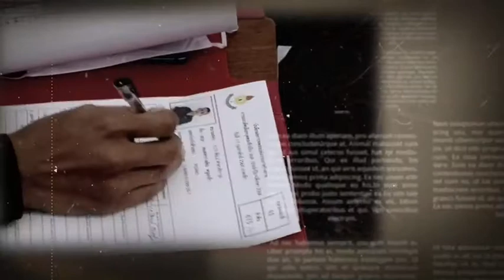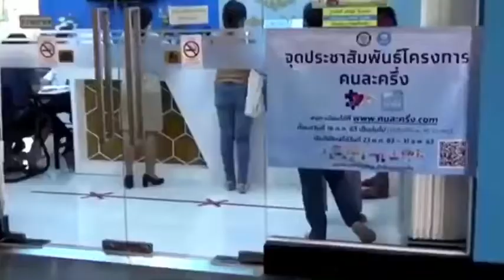รอง มทภ.4 ตรวจเยี่ยมการทดสอบสมรรถภาพร่างกาย นักเรียนนายสิบทหารบก ปี 2564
“มาตรฐาน บริสุทธิ์ ยุติธรรม ปลอดภัย” นักเรียนนายสิบทหารบก ปี 2564
ย้ำ มาตรฐาน บริสุทธิ์ ยุติธรรม ปลอดภัย ปฏิบัติตามมาตรการป้องกันการแพร่ระบาดเชื้อโควิด-19

คลิปข่าวโดย // ศปส.ทภ.4